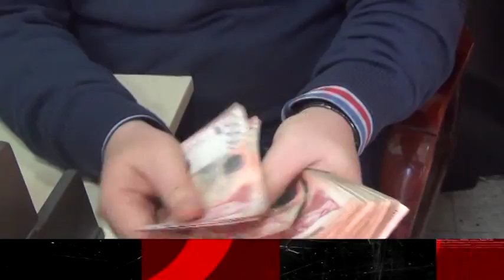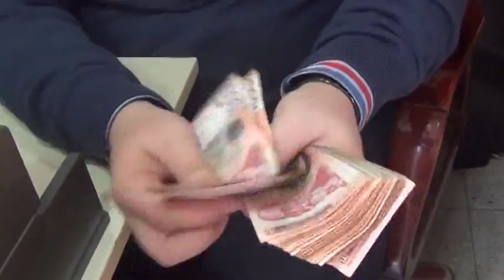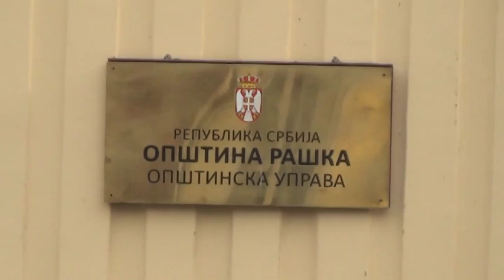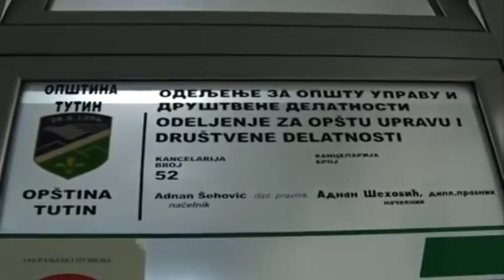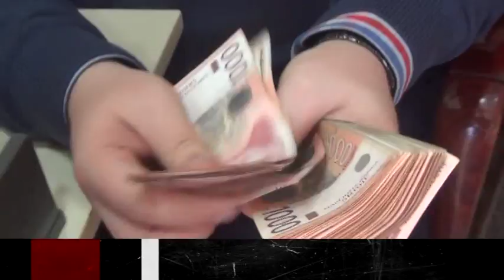NOVI TALASI 12 07 2016